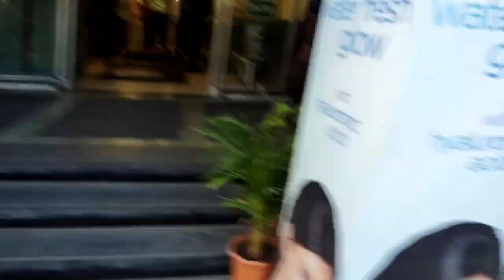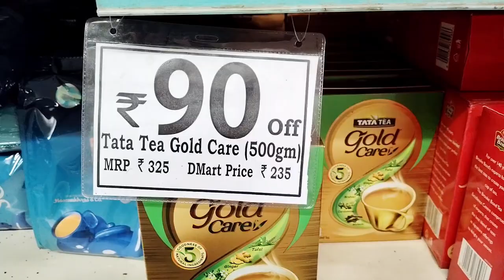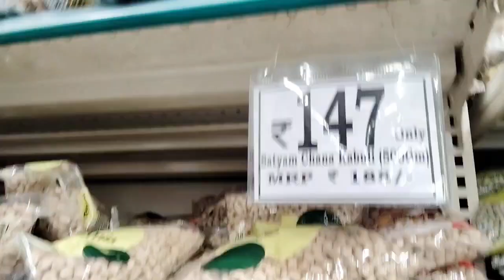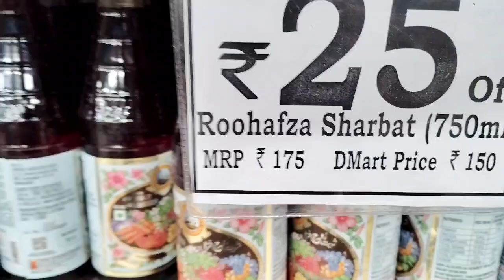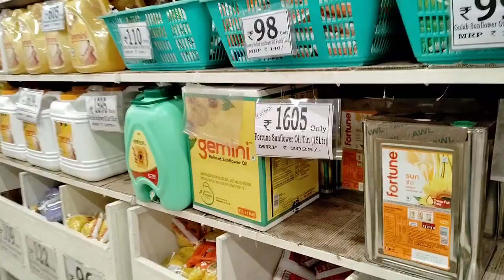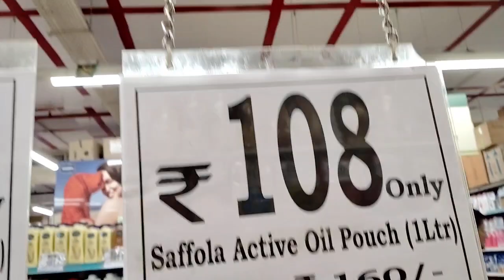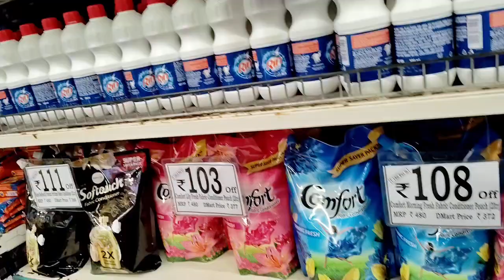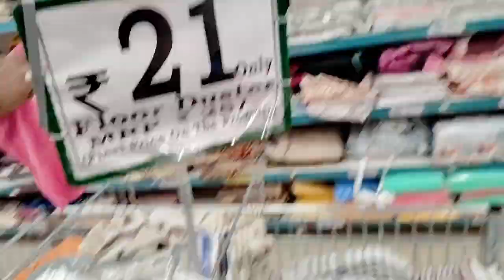NAVI MUMBAI BELAPUR D MART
Navi mumbai cbd belapur D, Mart Ramadan shpoing🌙🌙🌙
gyes ramdan ara hai to sirf shoping mat karna allahtala se apne gunaho ki mafi mangna aur
khub ibaadat karna
aur sirf ramdan k liye nhi dua kare hamesha k liye
meri dua hai aur app bhi dua karo
allatala ham sabko hidayat de
Ameen
D, Mart
Cbd belapur
Navi mumbai